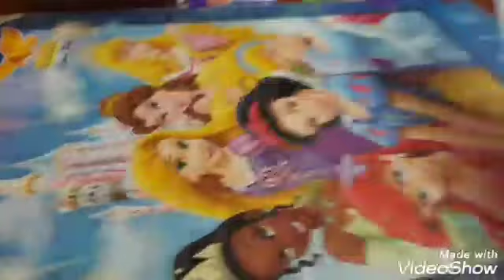How to use water pastels and how to draw using water pastels...☝️☝️☝️😀👍👍